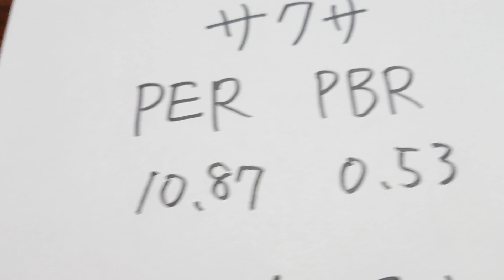今日のオススメ銘柄、サクサです。情報セキュリティーの会社です。